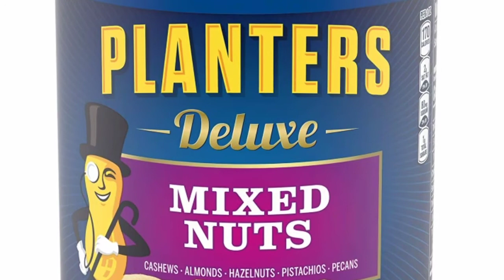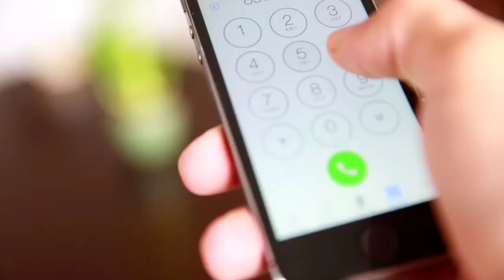Peanuts Exports - R R Padmanabhan, Director - Exim Academy | நிலக்கடலை ஏற்றுமதி | Exports in India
This Video enacts the Peanuts Exports in Tamil given by R R Padmanabhan, Director - Exim Academy.

The Only Institute in Tamilnadu to train CILT - International Diploma in Logistics & Transport